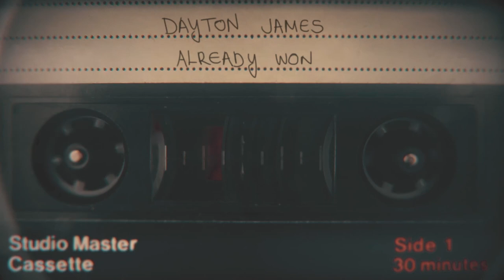Dayton James - Already Won [Audio]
Already Won by Dayton James taken from the upcoming Nonnative, Vol. 1 EP!!